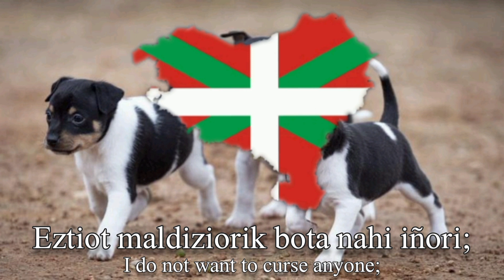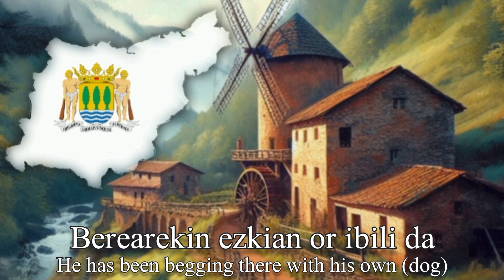Txakur gorri txikitxo bat ("A little red dog") | Basque Folk Song